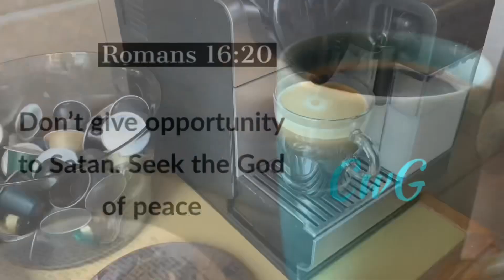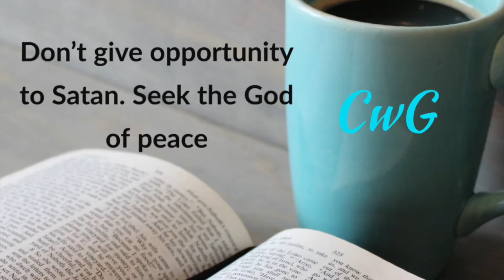Don’t give Satan an opportunity. Seek the God of peace